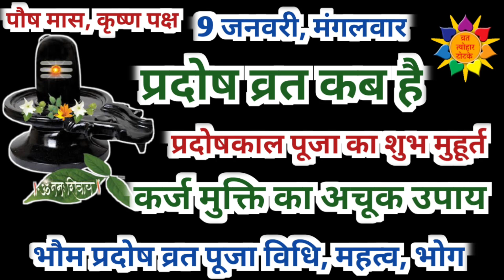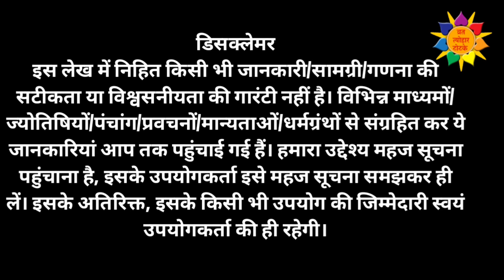प्रदोष व्रत कब है | Pradosh Vrat Kab Hai | Pradosh Vrat Puja Vidhi | Bhaum Pradosh Vrat